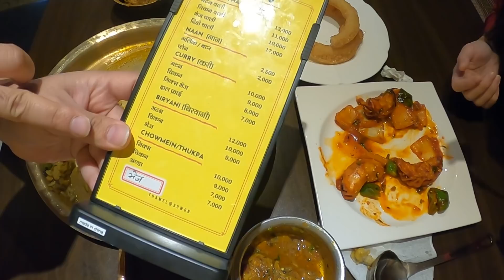Guff Gaff with Nepali Dal Bhaat and Mo:Mo: feat Thamel restaurant